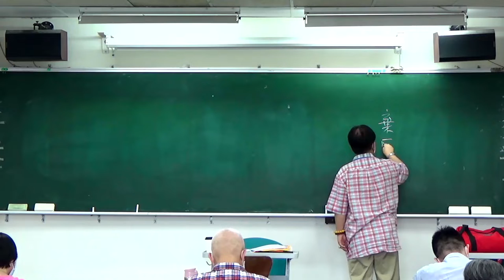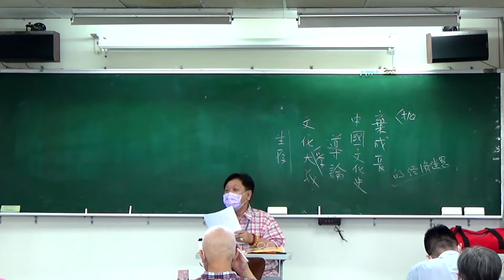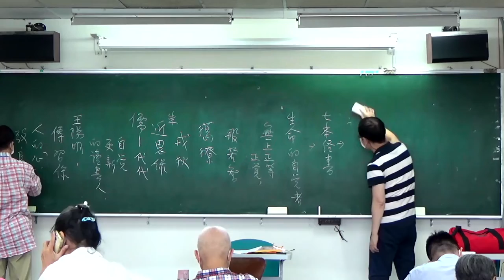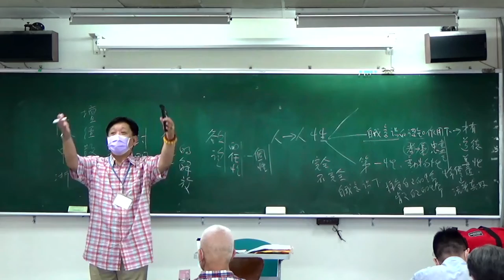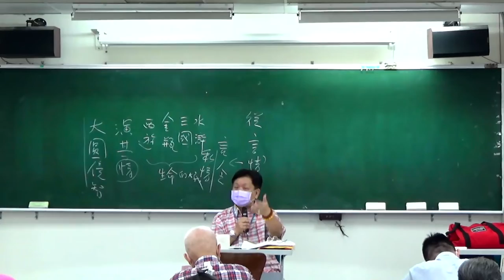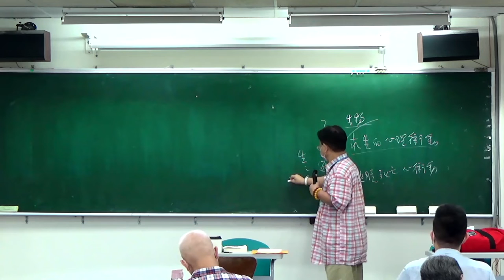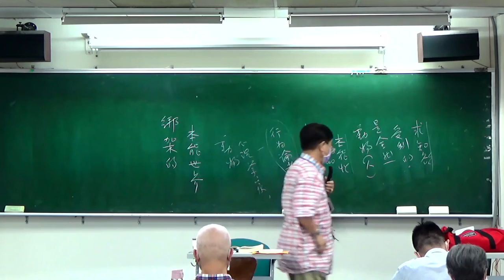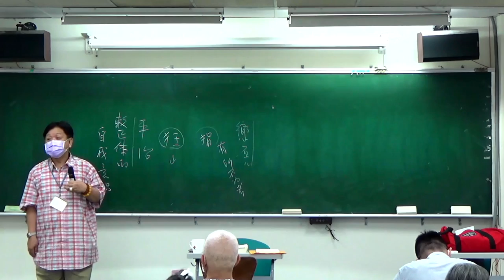🔖《錢穆故居素書樓講堂》 - 四書與品德教育講座 ：「中庸・十、『錢穆先生的書櫃』開展講詞」，辛意雲老師，111年09月03日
📖特別演講​
這次錢穆故居很榮幸邀請到辛老師，借由九月課程一些時間，為故居舉辦的「錢穆先生逝世卅二周年紀念微展覽：『錢穆先生的書櫃』」做一次「導讀」！展出的二十三本書，經由辛老師娓娓生動的告訴我們錢先生為什麼愛讀這些書，以及這些書的精彩之處，彷彿讓這些經典活了過來，興起我們讀書的渴望，不容錯過！課程開場時，辛老師推薦的延伸閱讀，也在此附上供各位朋友一起分享：「YouTube「書來面對」EP30 Jason Hickel《少即是多》」（影片版：